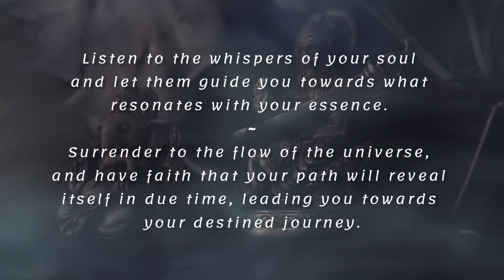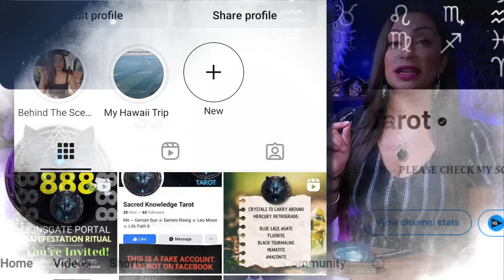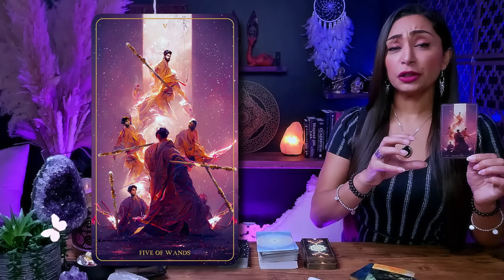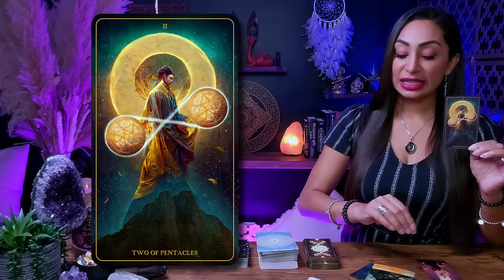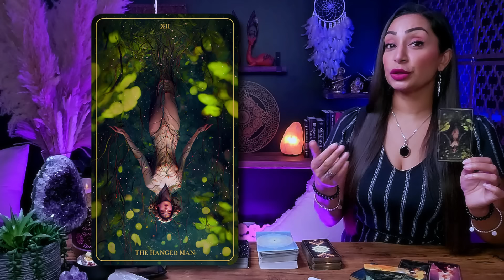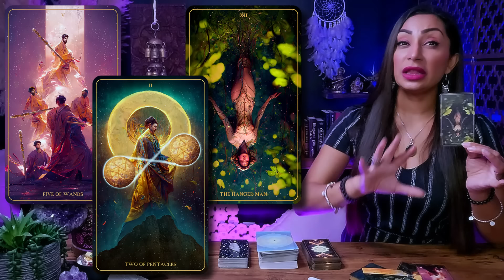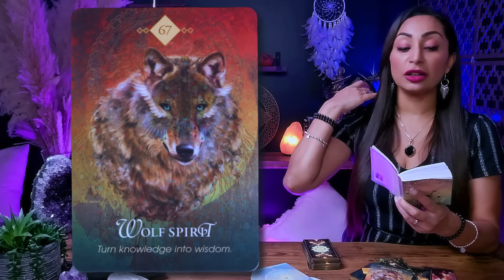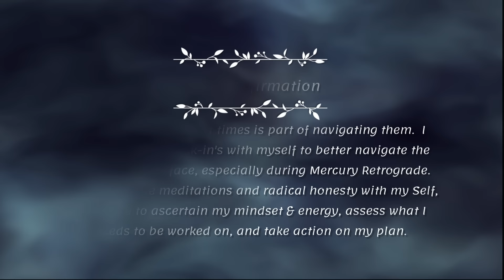ARIES ♈︎ "Watch Out! You Might Not See This Coming!" 🐞 Aries Sign ☾₊‧⁺˖⋆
This is a General Reading for ARIES Sun, Moon, Rising, and Venus Sign
Weekly Tarot Reading | August 2024 | Energy Check-In Readings

Hey my beautiful Aries friends! Welcome to your Energy Check-In Tarot Card Reading! Right now, we're surrounded by some powerful energy, and it's the perfect time to talk about what this means for us. This reading is all about understanding the energy around you right now, manifesting your desires, and tapping into higher consciousness. It's a great moment to embrace abundance, follow your true purpose, and set some transformative intentions. You might feel extra inspired, making it a great time to dive into spiritual practices, set bold goals, and open yourself up to all the amazing possibilities ahead.

I'm genuinely excited to have you here Aries, and I'm eager for us to embark on this spiritually enlightening journey together. So, pour yourself a cup of your favorite tea or coffee, settle in, and let's unveil the remarkable messages the universe has prepared just for you. Let our exploration begin!